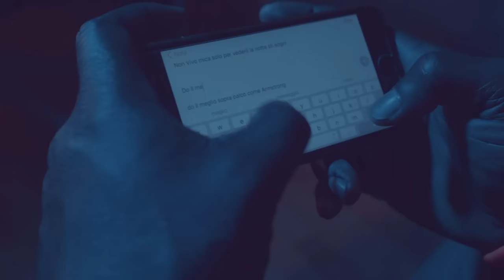Tommy Kuti - Armstrong (Prod. 2nd Roof)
Produttore, Regista: Luca Spagnoli